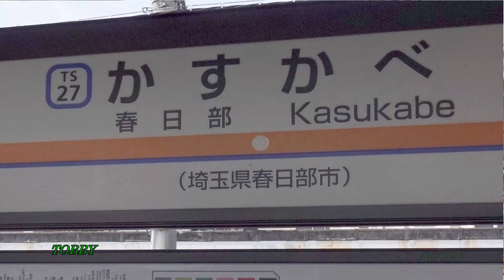【異社8000系並び】東京メトロ＆東武（ちょっと珍しい）8506F @ 春日部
下りの側線にやって来たのは東京メトロ半蔵門線の8000系第15編成。
新型18000系が登場したので遠くない将来廃車が始まることでしょう。
東武鉄道の8000系はちょっと珍しい8506F 。
春日部駅高架化前の時代を物語る車両になったり・・・。